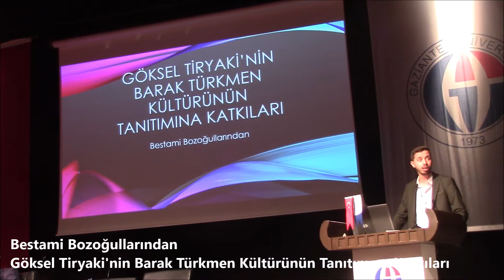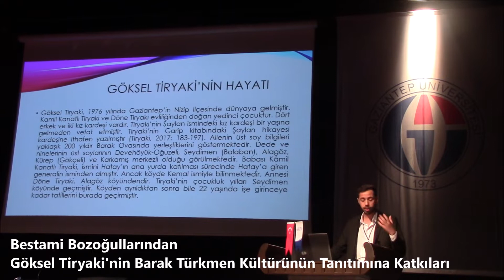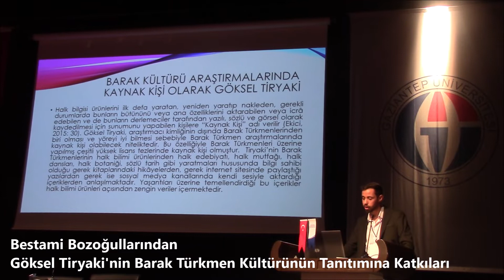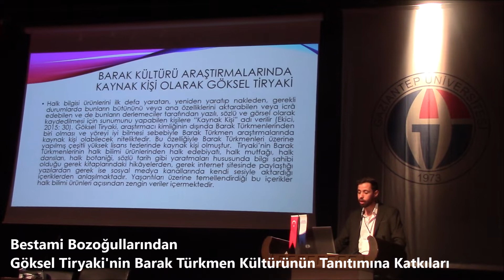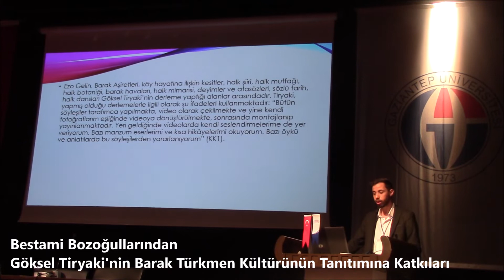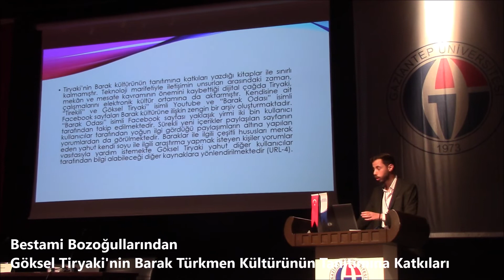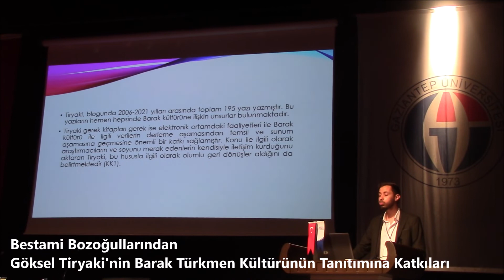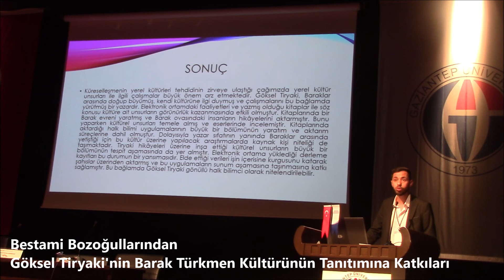Göksel Tiryaki'nin Barak Türkmen Kültürünün Tanıtımına Katkıları - Bestami Bozoğullarından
11 Kasım 2021 tarihinde, Gaziantep Üniversitesi'nde, "Uluslararası Orta Asya'dan Anadolu'ya Baraklar Sempozyumu"nda sunulan bu bildiri için hocamıza şükranlarımızı sunuyoruz.